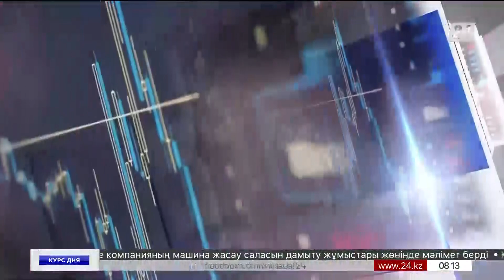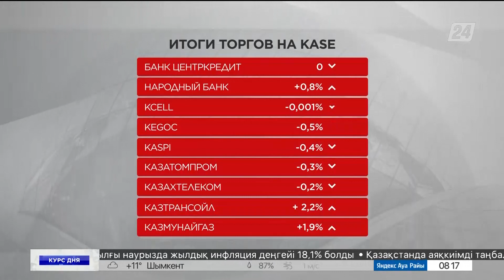ОПЕК+ сокращает добычу нефти. Курс дня